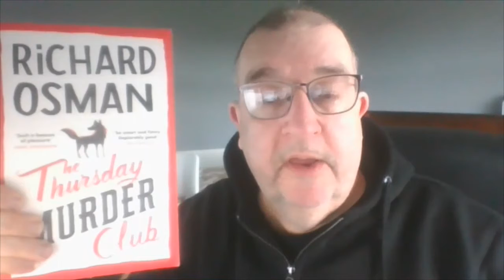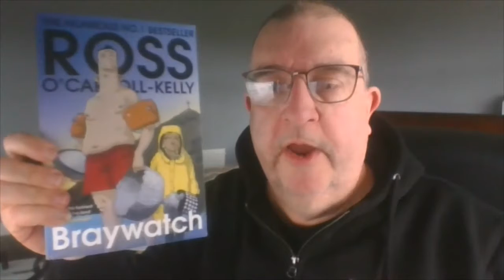Ireland Reads with Limerick Libraries and Bob Burke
Thanks to author Bob Burke for his IrelandReads book recommendations, which include one by an author that always makes him laugh out loud.